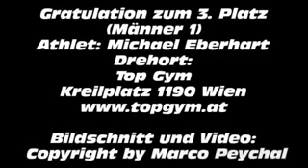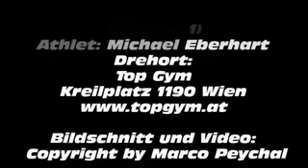Preparation autumn season 2012 Michael Eberhart bodybuilding workout youtube original